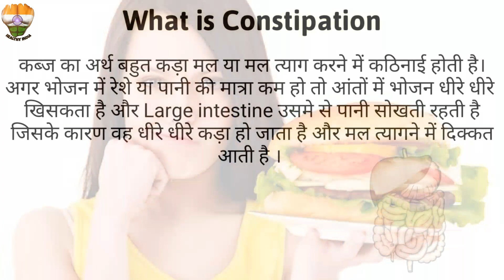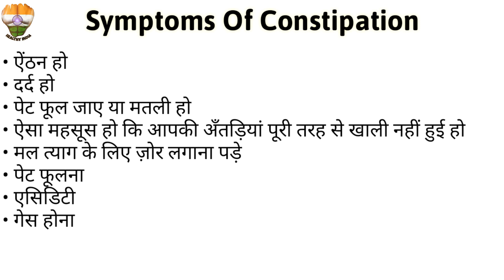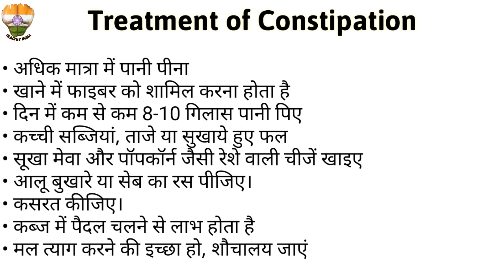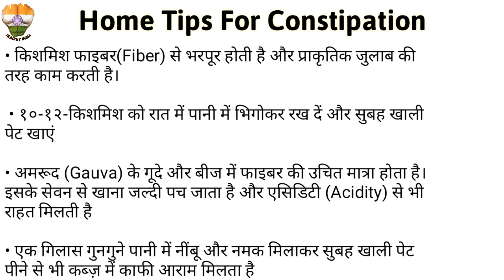Rog Gyan #4 - Constipation Causes, Symptoms, Diagnosis & Treatment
Buy This Medicines :-

Himalaya Triphla

Dabur Sat Isabgol

Pet Safa

Dabur Laxirid Syrup

Dabur Laxirid Tablet